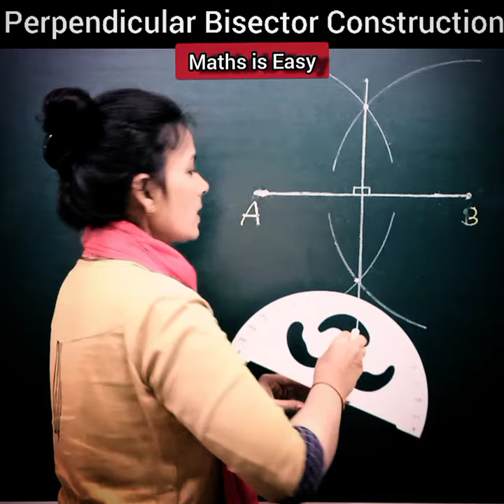How to Draw Perpendicular Bisector of a Line Segment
How to Draw Perpendicular Bisector of a Line Segment ‎@Maths is Easy